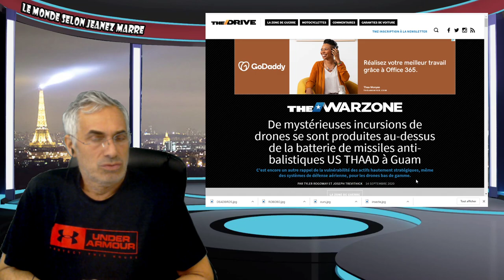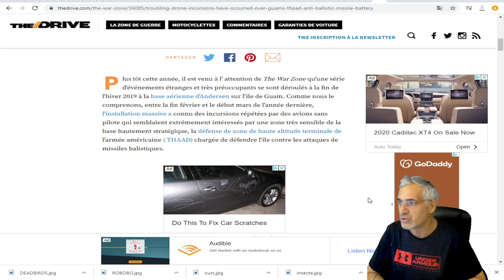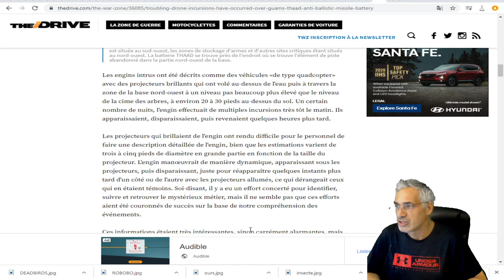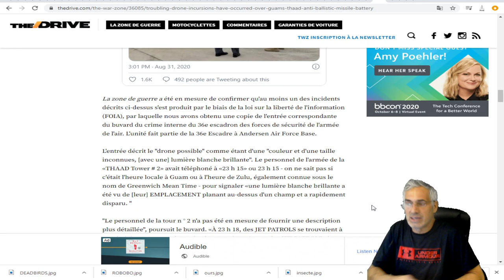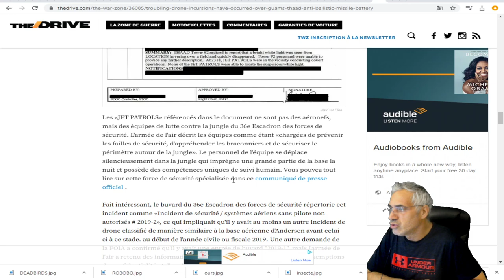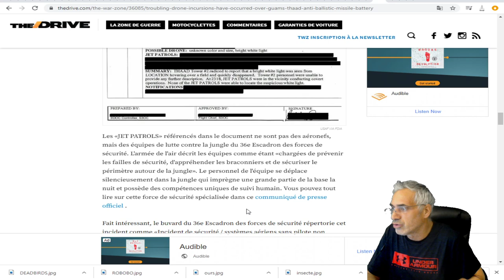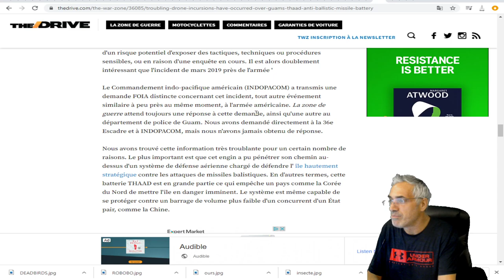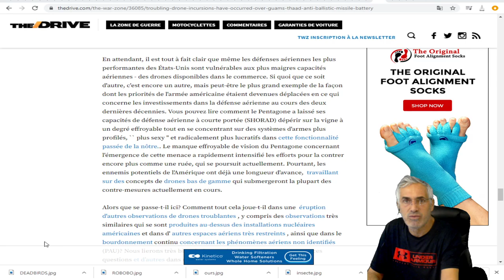De mystérieuses incursions de drones se sont produites au-dessus US THAAD à Guam.